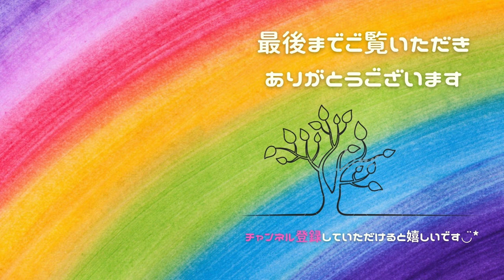【クラフトパンチ】ま〜るいコロンとしたサークルボールの作り方/おうち時間/craft panch/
丸！三角！五角形！＝丸😆🙌クラフトパンチの丸型を使ってま〜るいコロンとしたボールを作ってみよう♪パズルみたいで意外と楽しいですよ(ˊᗜˋ*)

Maru! triangle! pentagon! = Round 😆🙌 Let's make a ball with a round colon using the round shape of the craft ♪ It's like a puzzle and it's surprisingly fun (ˊᗜˋ *)

🌱 材料・道具 🌱

◼︎色画用紙
100均（ダイソー）

◼︎パール調ビーズ
100均（ダイソー）

100均（ダイソー）

◼︎ニードルボトル
海外輸入品

◼︎ピンセット
100均（セリア）

◼︎ハサミ
多分ダイソーかセリア…

◼︎クラフトパンチ
アマゾン

୨୧┈┈┈┈┈┈┈┈┈┈┈┈୨୧

୨୧┈┈┈┈┈┈┈┈┈┈┈┈୨୧

もの作りが大好きです！
主にペーパークラフト、クイリング中心です。
身近な物や１００円ショップで材料などをササッと揃えられ、気軽にもの作りを楽しむ事ができたらいいな♪がコンセプトです( ･ㅂ･)و

私のルーティンは１００均パトロールです(o´艸`)
なので使う物や材料は100均や身近な物が多いです
（密かにAmazonでもポチります）

誰でも「あ！これなら私も出来るかも♪」「あ！この材料だったらあるある！やってみようかな♪」と思えるような、少しのきっかけになれば嬉しいです(*˘︶˘*)

ど素人の我流ですが、私なりの作り方楽しみ方でハンドメイドライフ、おうち時間を豊かにしていきたいです

動画編集や投稿も慣れない事ばかりですが、試行錯誤しながら成長していきますので、見守って頂けるとありがたいです♪

୨୧┈┈┈┈┈┈┈┈┈┈┈┈୨୧

私の動画をご覧いただきご自身で作った作品をSNSやブログなどで投稿される場合はご連絡とハッシュタグ、リンクなどをつけていただけると嬉しいです。喜んで遊びに行かせていただきます。ぜひ、皆さんの作品を見せてください。